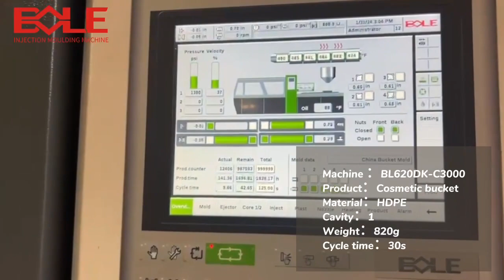BL620DK-C3000 IN USA